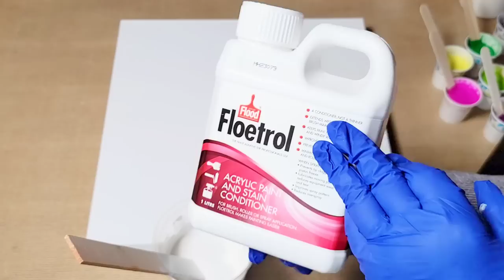New! Acrylic Pour Altered Flower With A Pretty Cool Handmade Tool! Acrylic Pour Painting.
In Today's video I start out with a simple plan that turned into me creating a rather interesting and fun technique! This pattern of twisted looking petals made me think of Medusa's head 🤣 I know im cray cray!
This new black paint was quite a treat to try out and I was surprised at the results in the end. It worked great as a cell activator.

What did you think about this video? I want to see your work! Join here 👇

💚Connecticut Class now being formed. Come learn about acrylic pouring with me In an all day class!

GREAT NEWS! MY Flower blowdryer is out of stock on Amazon But I own this one also and it is literally identical just a different color .Here is the link for my little Flo twin

AMAZING FOILS FOR ART
Artistic Painting Studio

Code TAMMY10 saves 10%

OR

⭐️Shopping through Amazon using this link also supports my channel and its free!

⭐️ Thank you for spending your time here.  Until the next video, I love you all and HAPPY POURING!❣️